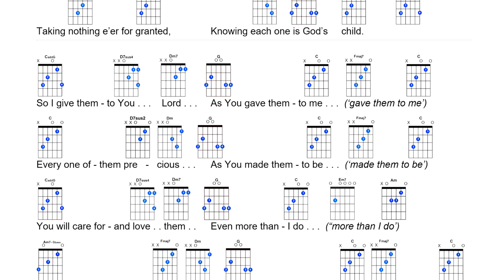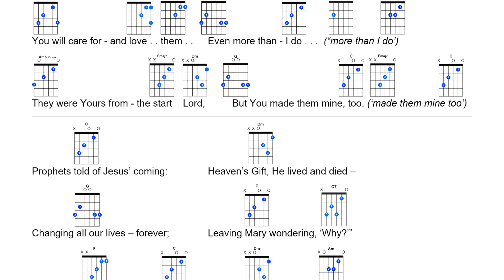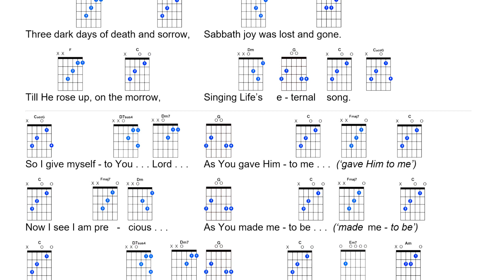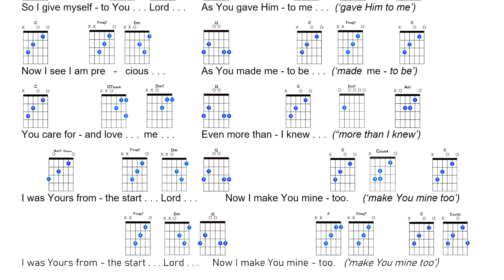Hymn of Promise / Heaven's Gift - lyrics, chord charts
I wrote the first chorus first, starting with the phrase "I give them to you, Lord . . . ," thinking of the many memorials I've been to over the years.  But then I realized it needed an introduction to make sense.  The words came easily enough, but I wanted music in 3/4 time that would be familiar.  I first tried ""Come, Thou Fount of Every Blessing," which might have been okay, but then I remembered Natalie Sleeth's "Hymn of Promise" began playing in my head - and I reflected on how many funerals and memorials we had sung it at.  It was just right, the sweet strains of that tune were simply the best way to begin.  With a verse and chorus, it occurred to me that every service of commitment of a loved one is a natural invitation to a personal commitment as well.  So the song flowed into the second verse and chorus, creating a sequence of: (A) God is the Giver of Life, and those we Love, (B) So we give them "back" to God at funerals (and baptisms, and the like).  (C)  God's greatest gift of all was not just "a life," but Life which is TRUE LIFE as God gave Himself to us in Jesus, and abides in us through the Holy Spirit.  (D) Making the fullest, final commitment that of my own mortal life to the One Who Is Life Itself.  Because, after all, it was God who chose to give me life in the beginning, and I will never be whole until I choose the Lord of Life as MY Lord and Savior in return.